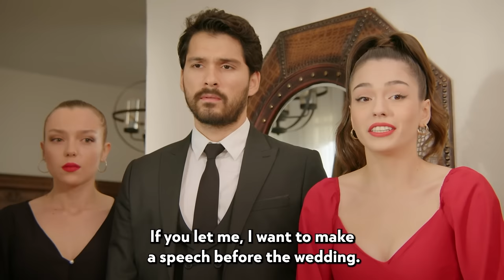Broken Lives | Episode 121 English Subtitled | Kırık Hayatlar